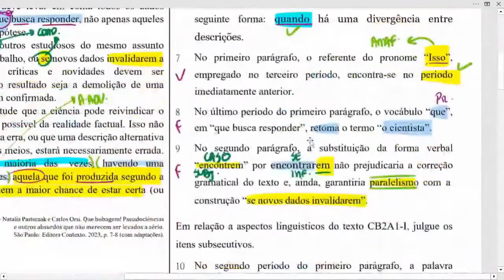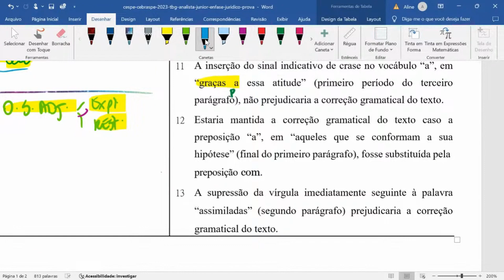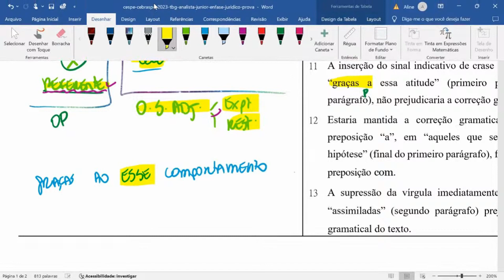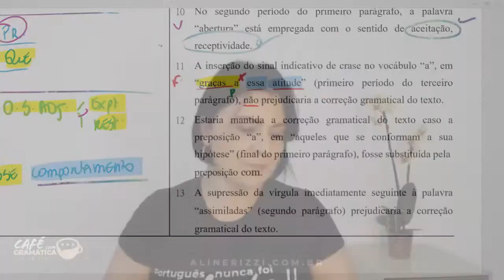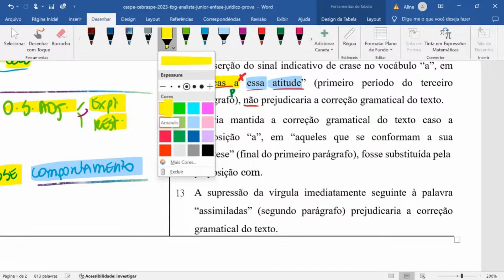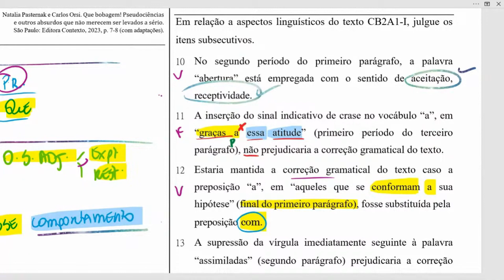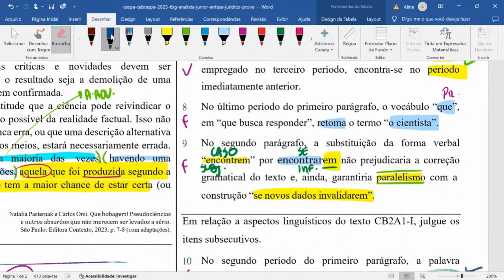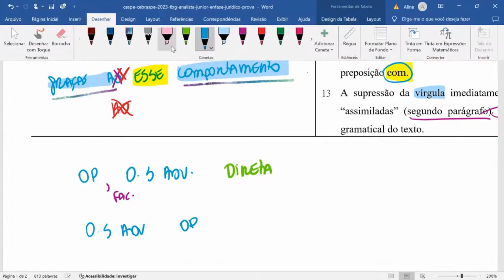Aline Rizzi | Que questão é esta? #58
🤓 Precisa começar do começo? Aprenda Português do zero para concursos e para a vida em apenas 25 horas!
🚀 FAÇA PARTE DO MÉTODO RIZZI DE APRENDIZAGEM e mude a sua forma de encarar a Língua Portuguesa! Você descobrirá que nunca precisava ter sofrido!